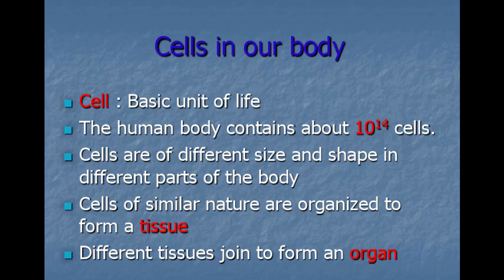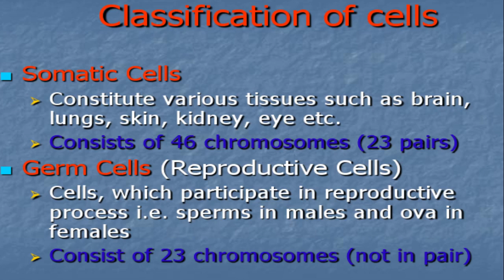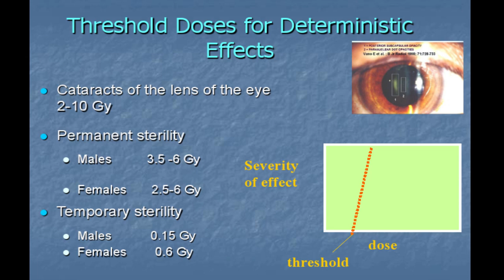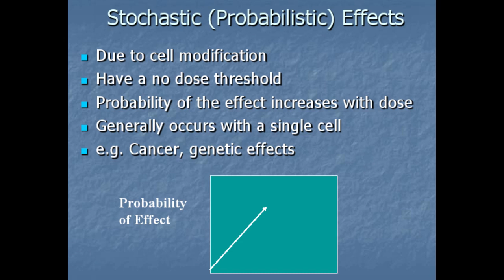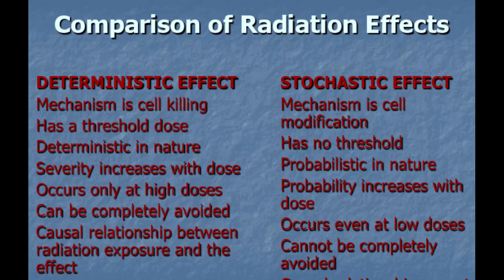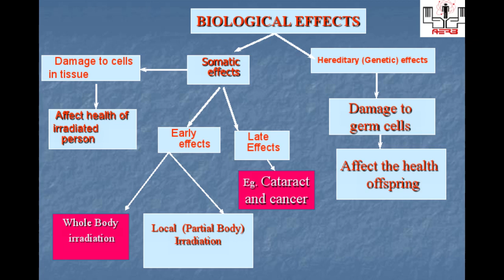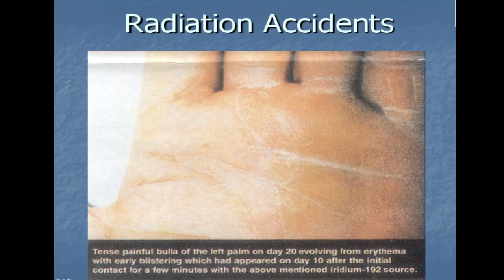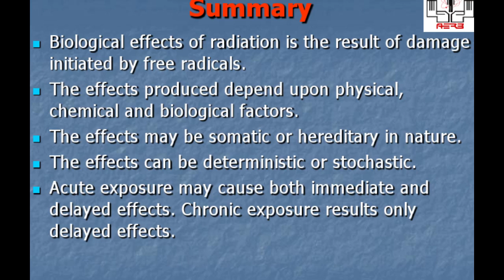BIOLOGICAL EFFECTS OF RADIATION||IONIZING RADIATION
Biological effects of radiation.ionizing radiation can cause damage to living beings, hence one should be careful  while handling radiation source.somatic effects apper in the exposed individual.hereditary effects appear in the future generation(children, grand children) of the exposed individual.